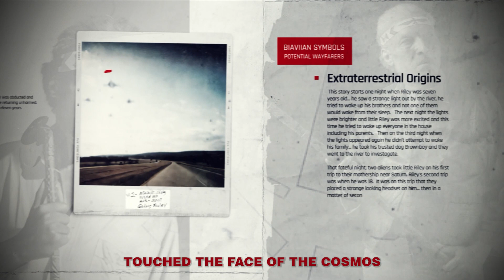Riley Martin's Last 150 Symbols Exposed!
Delve into the enigmatic world of Riley Martin's Last Symbols! 🌌 These symbols hold profound meanings that have intrigued generations. This video delves deep into their mysteries, unveiling the secrets they've harbored for years. Join us on this fascinating journey of discovery!

Echoes of the Unseen: 144,000 symbols whispered from the cosmos, entrusted to Riley Martin. Now, the final vestiges of that galactic chorus fall into your hands.

A One-Shot Voyage: Only 150 remain, pristine and potent, each a gateway to a destiny veiled in starlight. This is not a choice, but a cosmic pull, a chance to be chosen.

Beyond Earth's Tarnished Shores: A new dawn waits, whispered in the lines of these alien sigils. Will you be part of the exodus, a pilgrim aboard the Mothership's final call?

Embrace the Mystery: These are not mere symbols, but fragments of a cosmic blueprint. Decipher their secrets, feel the alien resonance and become a vessel for the unknown.

Don't seek to possess, but let the symbols possess you. Claim your infinite piece and answer the call. The Mothership awaits.